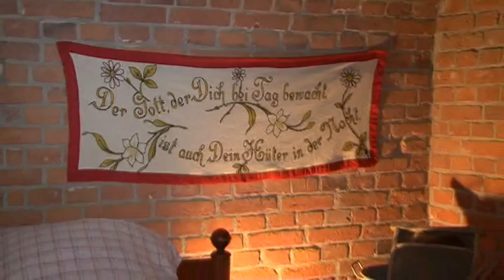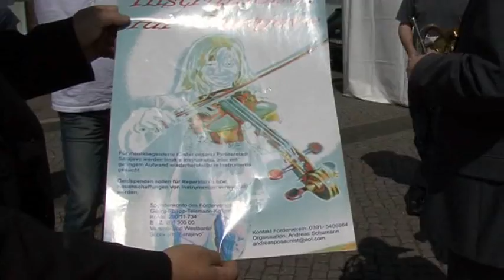Kurznachrichten aus Magdeburg 5/2013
Zum Schluß haben wir noch einige Kurzmeldungen für Sie. Da geht es um eine Scheckübergabe des Porta-Möbelhauses, eine Instrumentenspende für Sarajevo und um die 5. Festungstage rund um die Kaserne Mark.